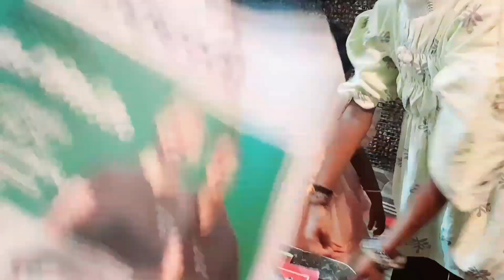Baby hair cutting style കുട്ടി കുറുമ്പി മുടിവെട്ടാൻ പോയപ്പോൾ